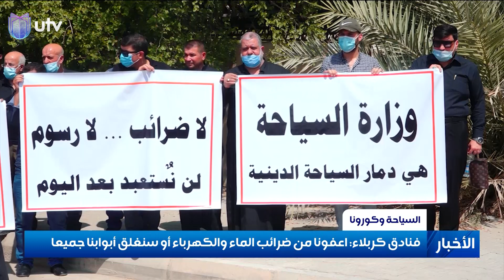فنادق كربلاء: أعفونا من ضرائب الماء والكهرباء أو سنغلق أبوابنا جميعًا